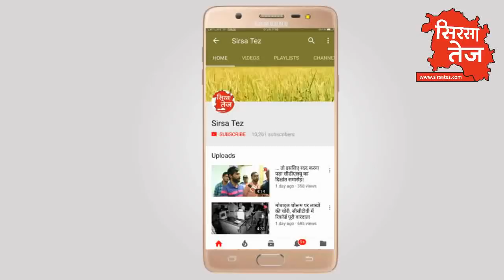नशे के खिलाफ अबूबशहर पंचायत का बड़ा फैसला, तस्कर पकड़वाओ इनाम पाओ!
हरियाणा के सिरसा जिले के बड़े गांव अबूबशहर की ग्राम पंचायत ने लिया नशे के खिलाफ ये बड़ा फैसला, 15 साल के बच्चे भी करने लगे नशा तो तस्करों के खिलाफ एकजुट हुआ गांव, तस्करों को पकड़वाने वाले को मिलेगा ये इनाम, नशे में संलिप्त व्यक्ति का होगा सामाजिक बहिष्कार, कोई भी पंचायती सदस्य या नंबरदार नहीं करवाएगा जमानत, देखिये सिरसा तेज़ की टीम पहुंची गांव अबूबशहर में, देखिये ज्योति शर्मा की ये रिपोर्ट वीडियो जर्नलिस्ट सुरेंदर वत्स के साथ!